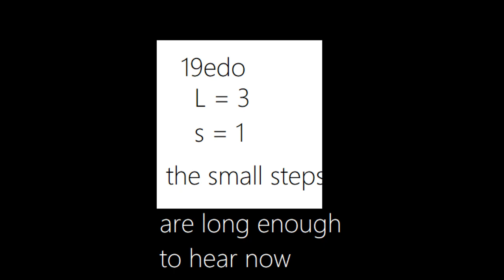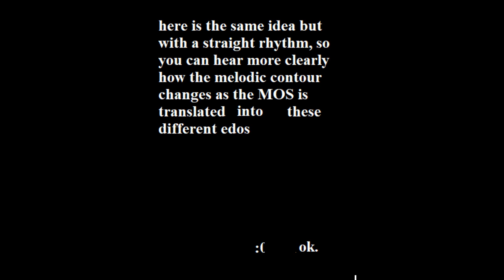5edo morphing to 9edo via semaphore (microtonal/xenrhythmic)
i used to practice "morphing" rhythms from one to another by swinging one rhythmic motif progressively closer to the other one, an idea i got from Malcolm Braff's

i was reading about MOS scales after writing using the semaphore MOS scale. i was curious before writing the song what it would be like to hear the different iterations of the scale in different EDOs. as i started to sequence the different EDOs, i thought it might as well come up with a sort of demo for this concept to share with others.

for some reason i also wanted the rhythm to mimic the step sizes. so, for every long step, there is a proportionally long note, and for every short step, there is a proportionally small note. after listening back i saw that the very small steps translate to inaudible notes, so i just did two versions, one with a plain rhythm so the notes are more audible.

obviously, this is not the most musical demonstration of this concept. i would like to explore it further, if i can keep my attention on it. also, i am not claiming this is an original idea. i may have heard of this sort of thing, conceptually, but i don't think i have heard it demonstrated.